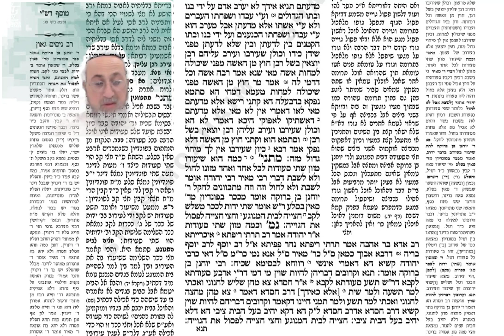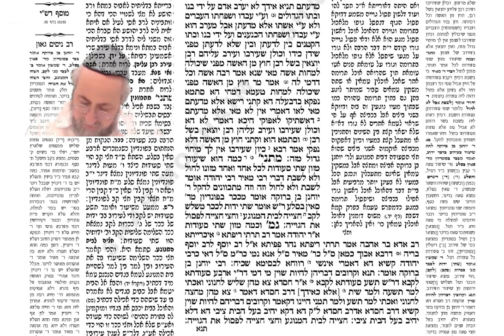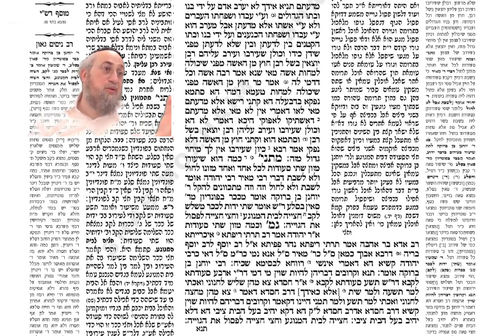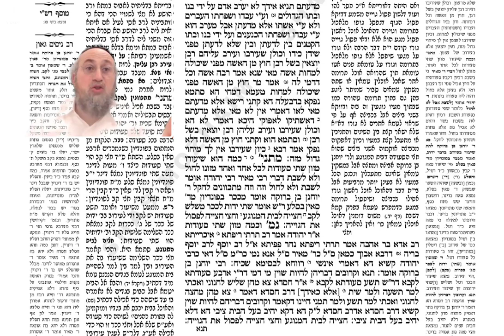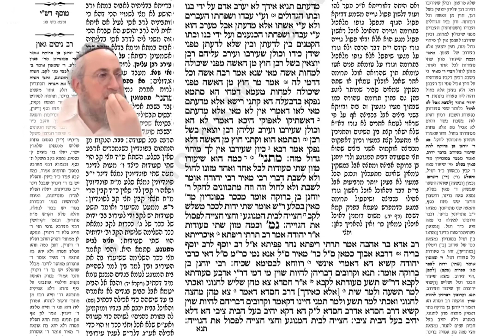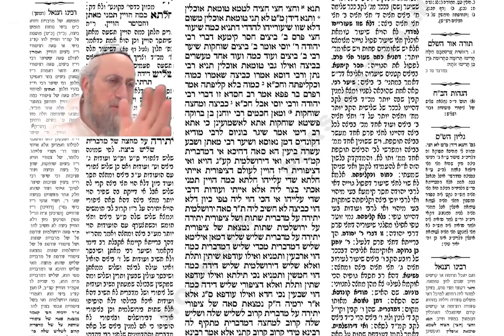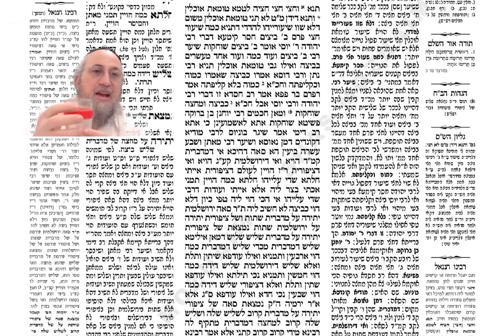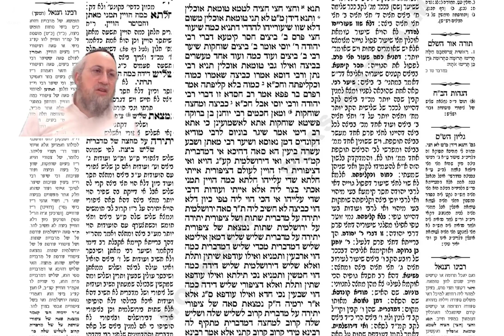Erouvine 82b et 83a - Cours de Guemara du 28 mai 2024 - 20 Iyar 5784 - Rav Yaacov B. Harrar